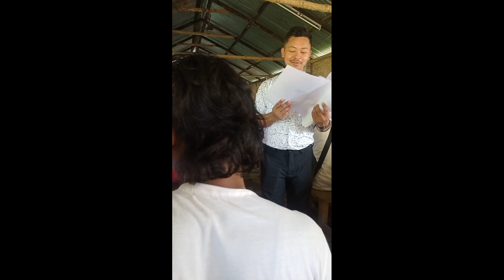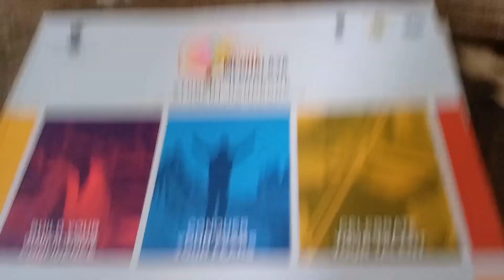Soft Skills Training 1st Day | A.D.C | NityasVlogs thankyou Sir Conrad K Sangma🙏